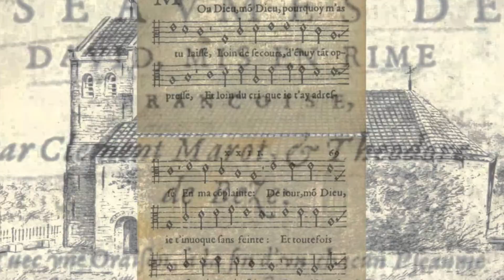Psalm 150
First video in a series of Psalm Sound videos demonstrating unique settings of Psalm melodies.

Psalm 150 - Toon Hagen
1903 Notre Dame de Metz Cavaillé-Coll sample set